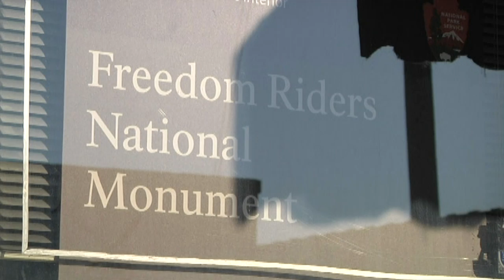Freedom Riders Memorial Makes List of Historical Sites